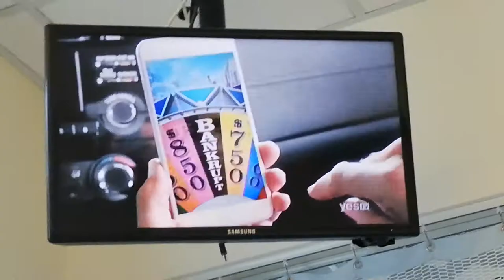WHEEL OF FORTUNE - 6-12-19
VANNA WHITE - BLACK PRINT SLEEVELESS ROUND COLLAR DRESS

PLACE - WILDERNESS LODGE

WHAT ARE YOU DOING - LIVING ON THE EDGE

LINE CROSSWORD - HEAD, HOT, PUNCH & WAIST

FOOD & DRINK - HAM AND HASH BROWN POTATOES

LIVING THINGS - PARROTFISH & NEEDLEFISH (TRIP TO ST. LUCIA)

CHARACTER - CHRISTOPHER ROBIN

PHRASE - SLY AS A FOX

EVENT - BUYING A VEHICLE (BONUS ROUND) (WON $45,000)